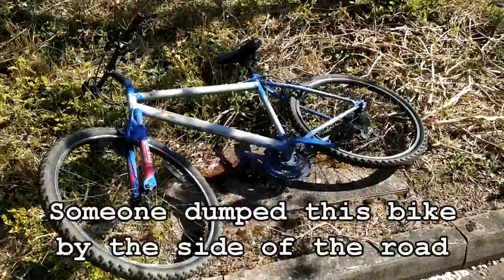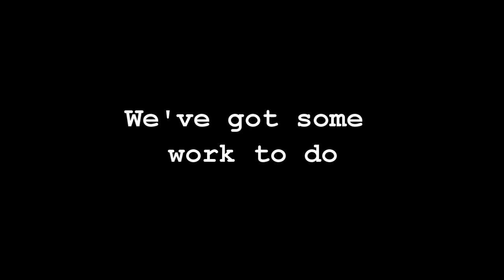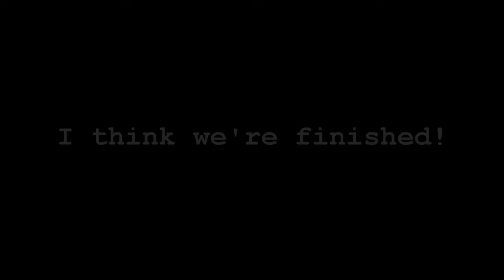Restoration Of Abandoned Scrap Bicycle Mountain Bike Repair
Video showing how I repaired and restored an abandoned mountain bike.

This was a fun project to take on, even if the bicycle would not have been very expensive when new.

Im very happy with how the finished bike turned out!

Skip to 07:40 for the finished bicycle.

Reuse. Recycle.